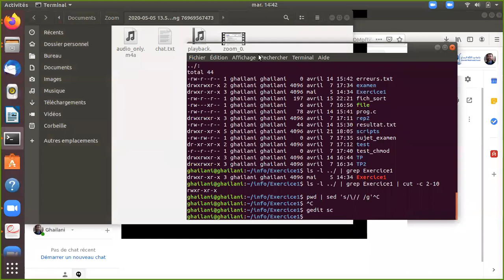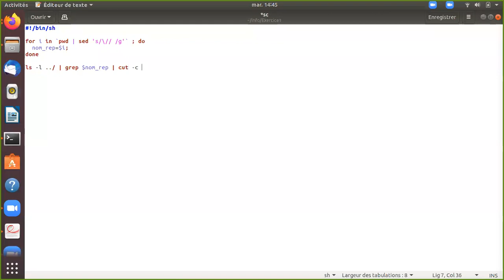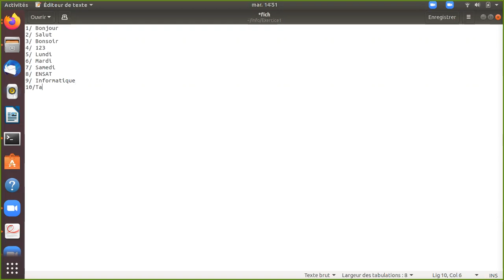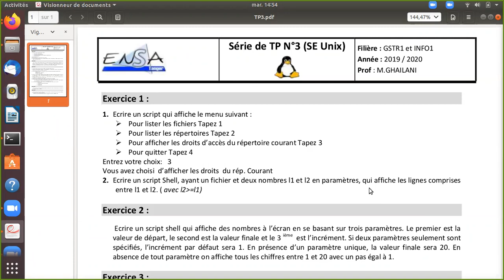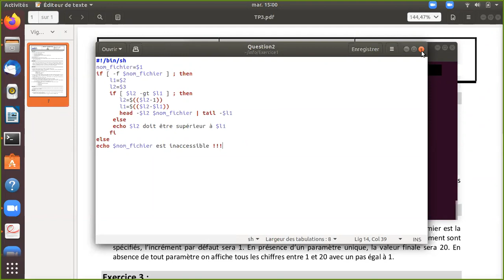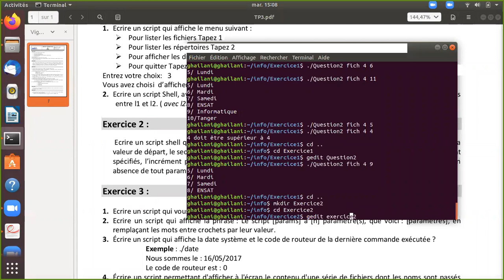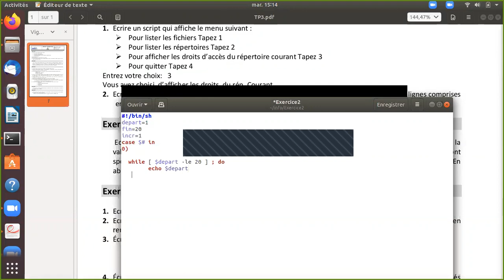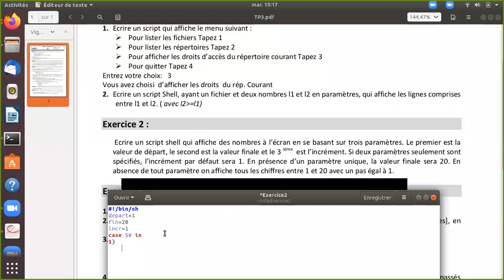TP Script Shell (Partie 2)